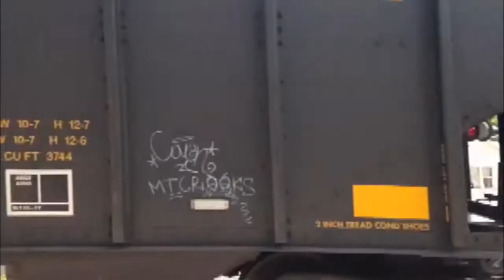Teenager hit by train in Garrett